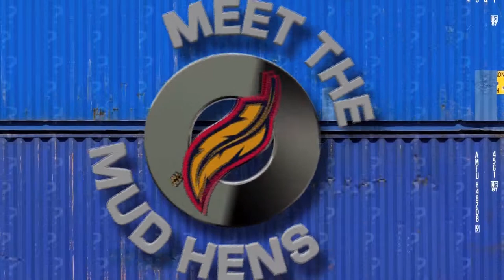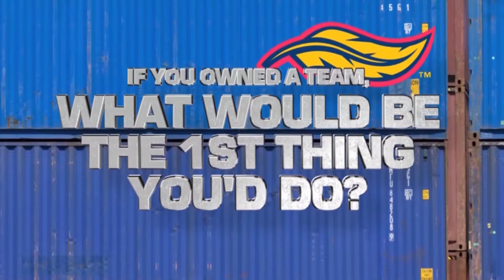Belle Tire Presents Meet The Mud Hens - Thad Weber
Belle Tire Presents Meet The Mud Hens - Thad Webber